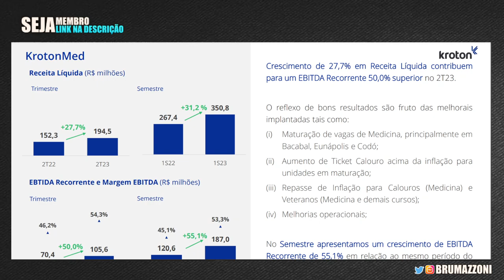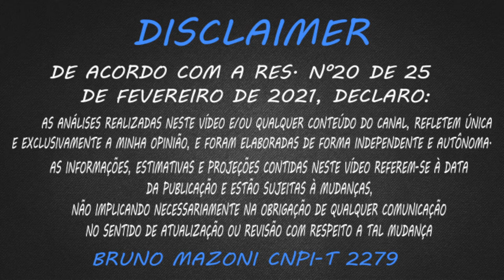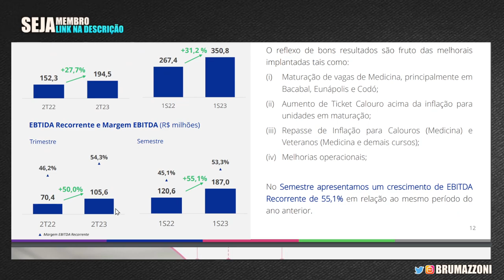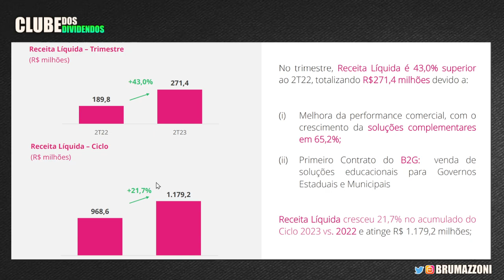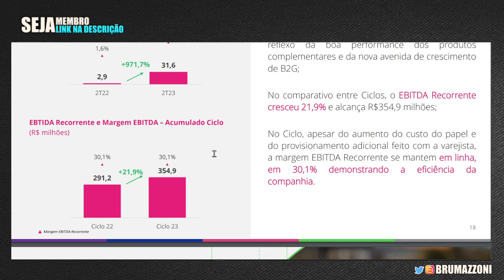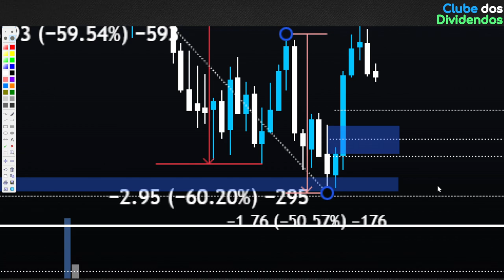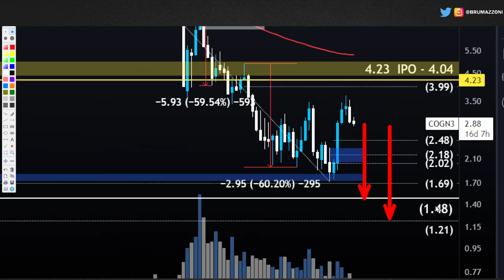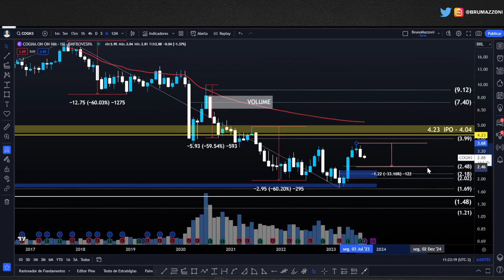COGN3: VASTA E KROTON MED DECOLANDO. VALE A PENA INVESTIR EM COGNA COM A VOLTA DO FIÉS?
📝 De olho em cogna? Invista Comigo na Genial Investimentos

00:00 Seja bem vindo ao Clube dos Dividendos
02:15 Evolução da Receita Líquida Consolidada da Cogna
04:40 Evolução da Receita Líquida da Vasta
06:05 Segmentação da Receita da Cogna
06:40 Bateu o CDI?
07:30 COGN3 Preço Alvo Utilizando Análise Técnica

Papo de hoje comenta sobre as ações da Educacional cogna cogn3. Destaque para a Plataforma vasta e ao crescimento da kroton medicina. No Vídeo, compartilho os Fundamentos, Múltiplos de Valuation e o potencial da Cogna com a volta do Programa de Crédito Subsidio fiés. Adicionalmente, projeto o Preço Alvo da ação cogn3, utilizando análise gráfica.